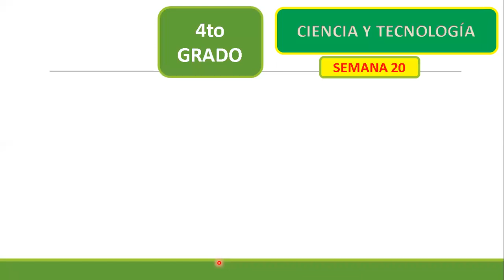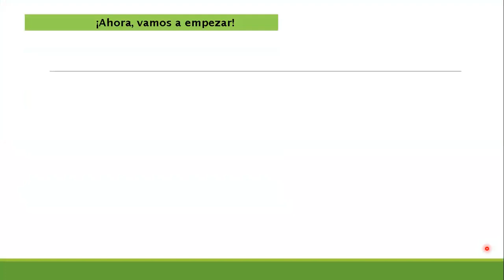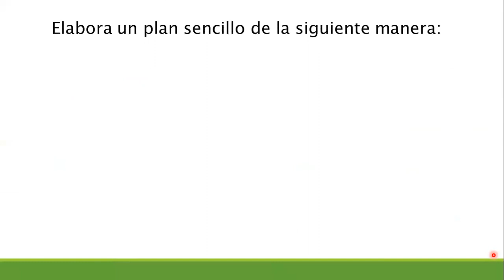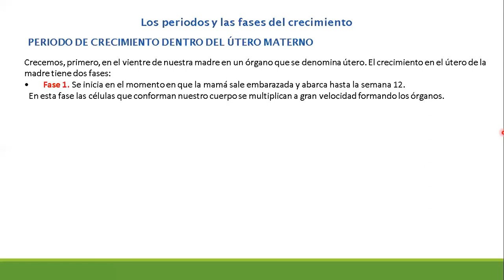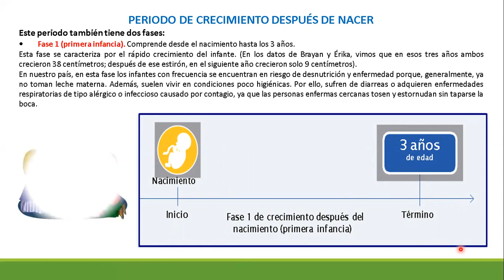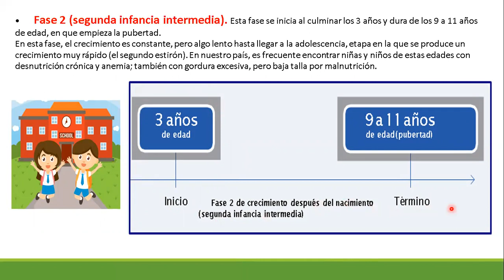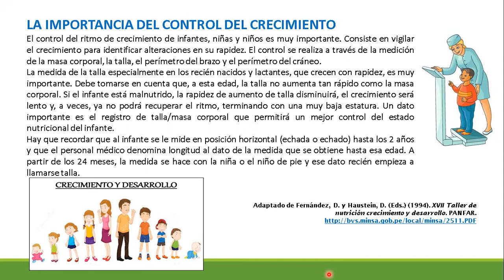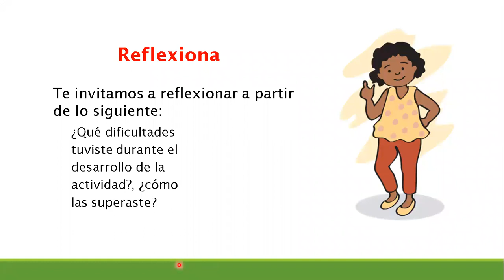ETAPAS DEL CRECIMIENTO - SEMANA 20 - 4° GRADO - 18 - 08 -2020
Les envío un gran saludo, hoy les presento este vídeo en donde aprenderán sobre la relación que existe entre el ritmo de crecimiento y las etapas de desarrollo del ser humano. Espero les sirva para el desarrollo de sus actividades de aprendizaje. Éxitos.